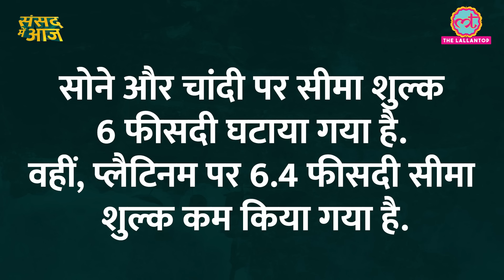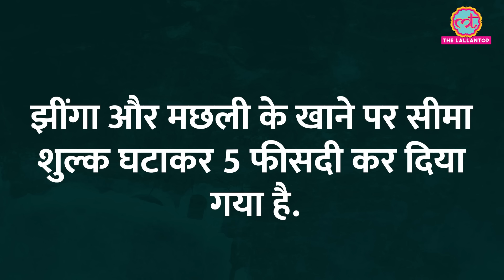Rahul Gandhi और Akhilesh पर पहुंचा कैमरा, Bihar, Unemploment पर ये वादा हुआ | Sansad Me Aaj | Budget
Finance Minister Nirmala Sitharaman presented the first budget of the Modi 3.0 government today. The primary focus of Budget 2024 was on job creation, infrastructure growth, and farmer welfare, aligning with the government's 'Viksit Bharat 2047' vision. On budget allocation to Bihar, Chief Minister Nitish Kumar said, "We said, either give us special status (for Bihar) or give us special rights and help with Bihar’s needs. So much work has been done in the state including construction of roads, schools and other development projects. Watch the highlights of Todays Budget in our show
Sansad Me Aaj.